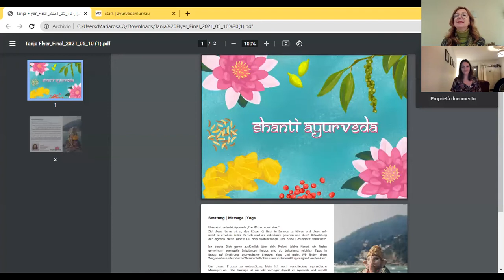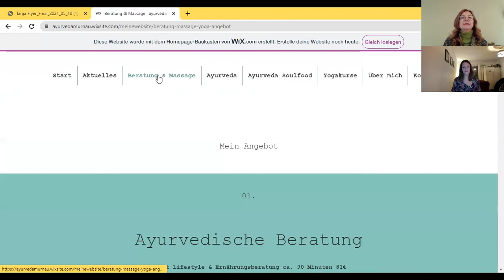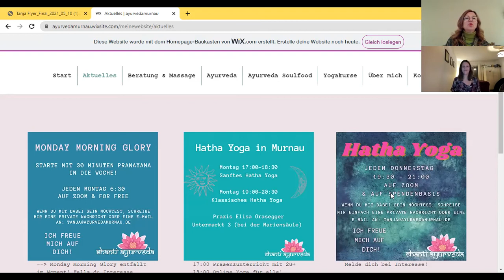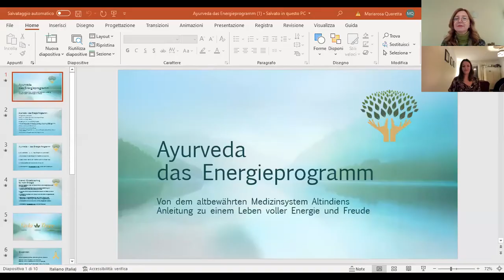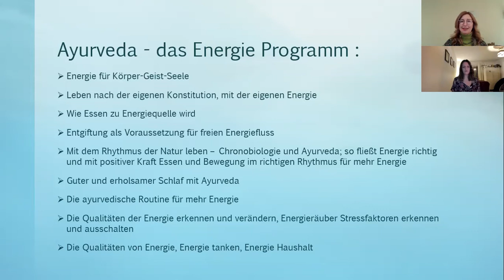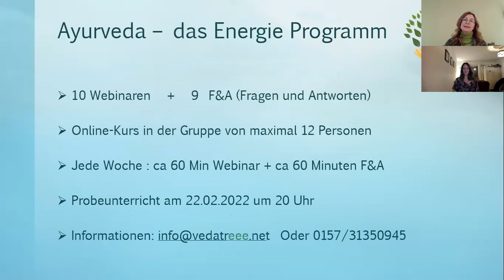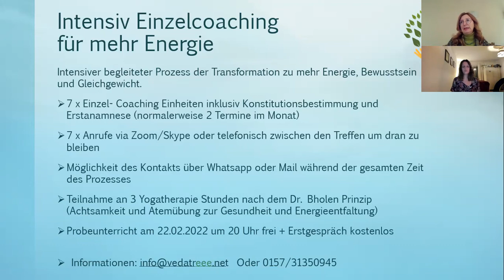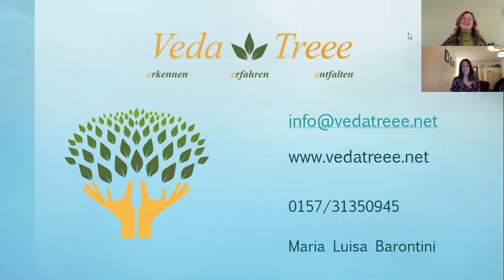Mensch, Ayurveda mit Tanja Richter "wie Ayurveda mein Leben veränderte"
Webinar mit Tanja Richter.
Ein Gespräch über das Intuitive in uns, Veränderungen im Leben, die Heilwirkung der Gewürze und ayurvedischen Massagen.